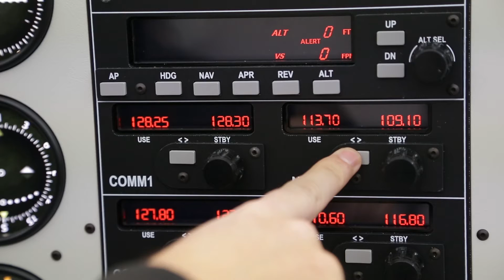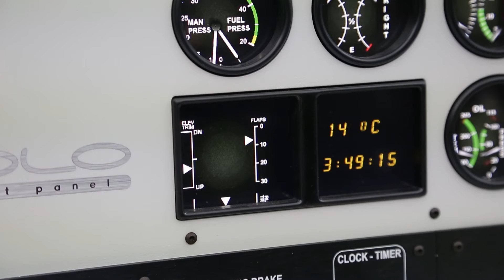SOLO PRO: The ATD at home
SOLO PRO is the Analog flight panel simulator for a single seat, single piston engine.

Now, everyone who is interested in practising with a pro flight simulator can do it. SOLO PRO is the flight panel used by Virtual-Fly for its FAA approved training device.

You can access to the same technology that FAA certifies as Basic Aviation Training Device.

For those not interested in loggin the flight hours on the pilot´s book but looking for a reliable, robust and realistic flight training hardware, SOLO PRO is your simulator.